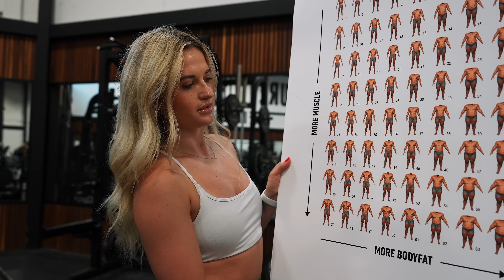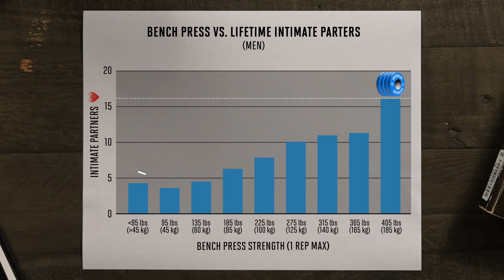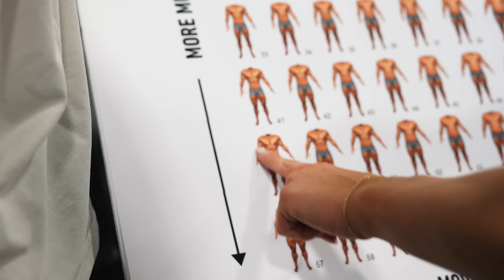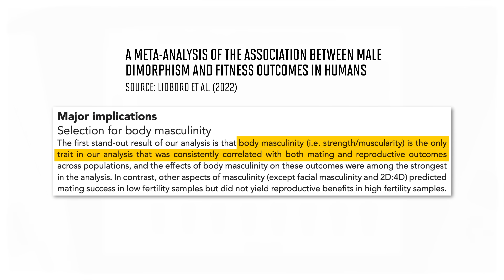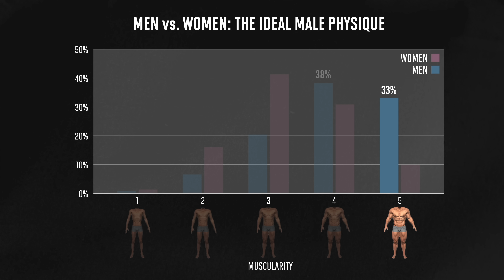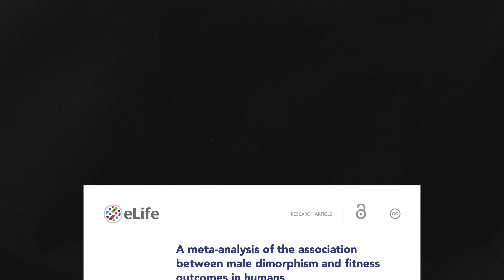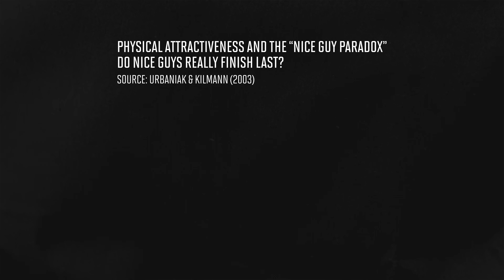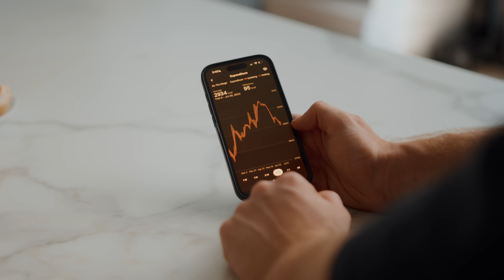Do Bigger Muscles Equal More Sex?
I surveyed 50,000 people to find out if being stronger, leaner and more muscular increases dating success, happiness in a relationship, and overall attractiveness. I’ll also share what I found to be the single most important factor for securing a happy long-term relationship.

0:00 - I surveyed 50,000 people
1:46 - Do more plates equal more dates?
4:09 - Do women prefer a six pack or a dad bod?
6:50 - Is more muscle actually attractive?
11:20 - The thing I missed

Music Arranged by Editor Musket & Jeff Nippard